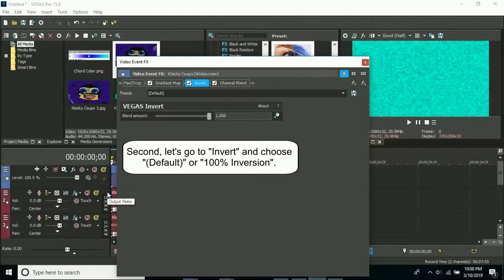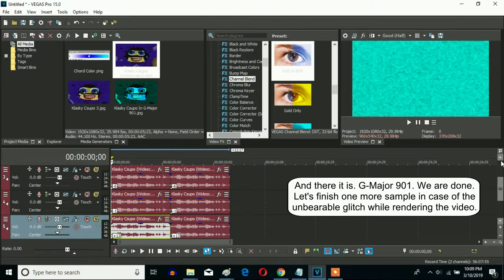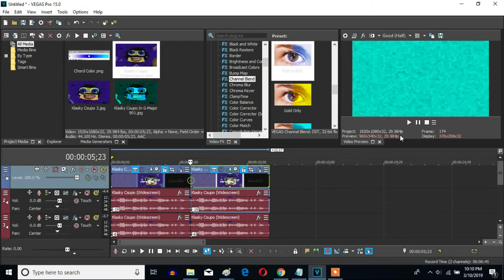How To Make G-Major 901 On Sony Vegas Pro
A new effect called G-Major 901.

Note: Channel Blend - RGB to BGR only on this effect. Or else a different effect with a different type of Invert preset will be X in G-Major 987 (X Version).

VideoFX

1st: Gradient Map - Chord

0; R:     0, G:     0, B:     0, A: 255
1; R:     0, G:     0, B: 255, A: 255
2; R:  56, G:      0, B:     0, A: 255

2nd: Invert - (Default) or 100% Inversion

3rd: Channel Blend - RGB to BGR

or

1st: Gradient Map - RGB to BGR and Invert Chorded

0; R:    0, G:     0, B:     0, A: 255
1; R:     0, G:  255, B: 255, A: 255
2; R:    0, G:      0, B: 255, A: 255

AudioFX

-19

-6

-1

13